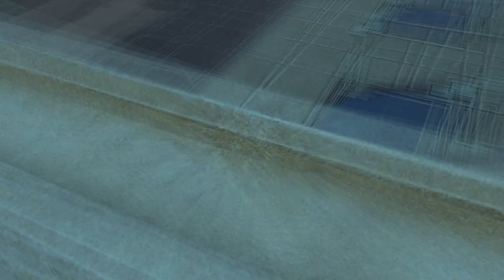TÄNZER IN DEN RUINEN [FIRE EMBLEM ENGAGE] #39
Geheimnisvoll zugleich, so wie der Mond!